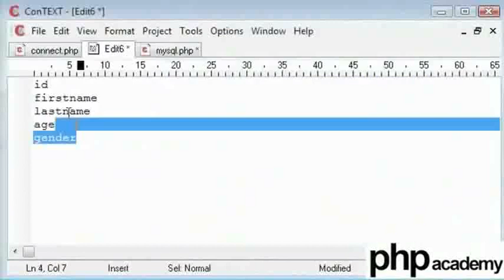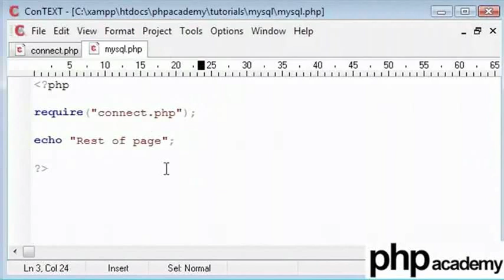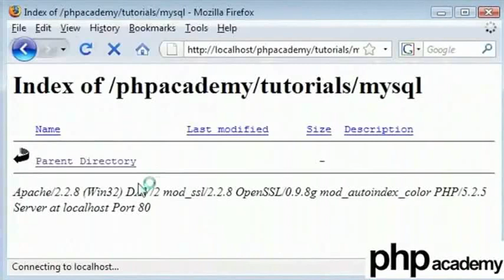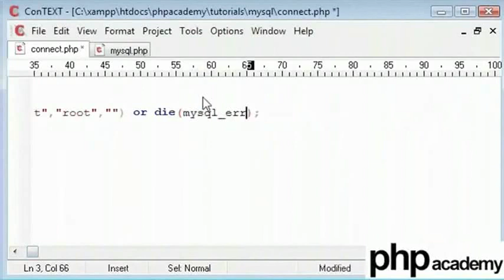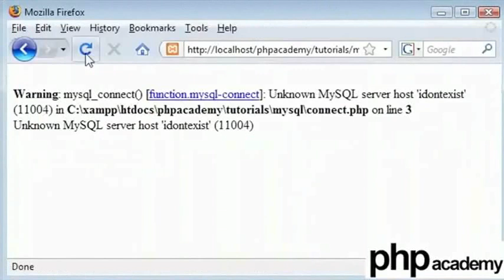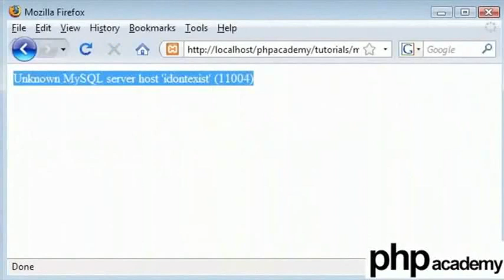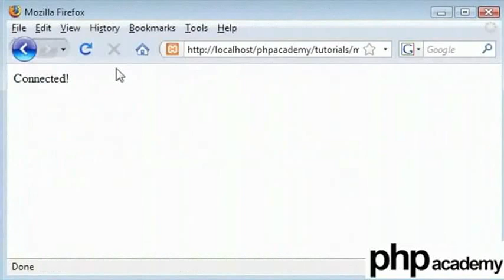MySQL Part 2 - Tamil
Connecting to the database and inserting dummy data into the database.
mysql_connect("server_addr", "username", "password") - Connect to the Database Server with the authorised user and password.
mysql_select_db("database_name") - Selecting a database within a connected database server.